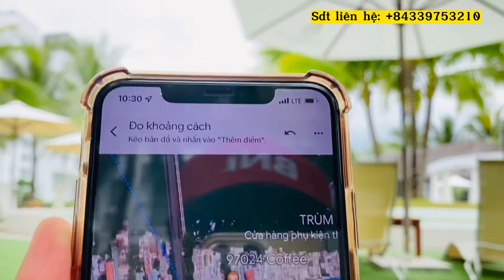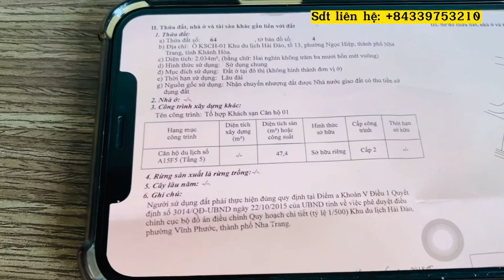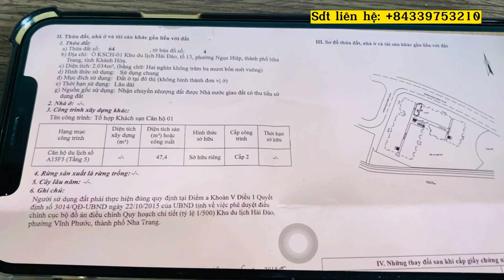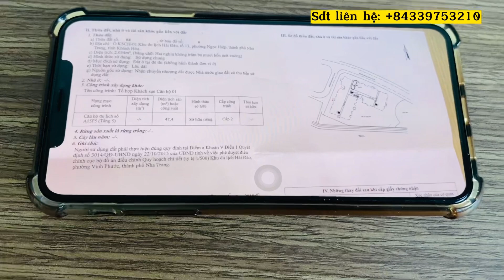Tập 130: Review căn hộ view sông có sổ hồng riêng tại Champa Island đầy đủ tiện ích chỉ 1ty950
Review căn hộ view sông cái Nha Trang có sổ hồng riêng tại Champa Island đầy đủ tiện ích

► Gọi trực tiếp: (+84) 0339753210 ( zalo Võ Quốc Thịnh )

Anh chị cô chú ở nước ngoài lưu ý gọi với Mã số di động Việt Nam (+84) nhé ạ!

→ Và đừng quên Đăng ký giúp kênh để theo dõi nhiều video hơn nữa,